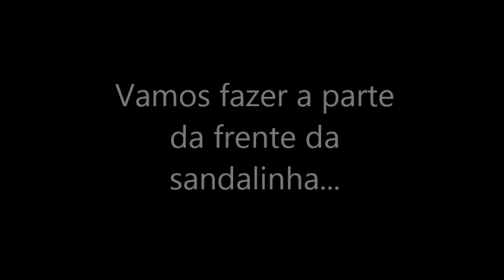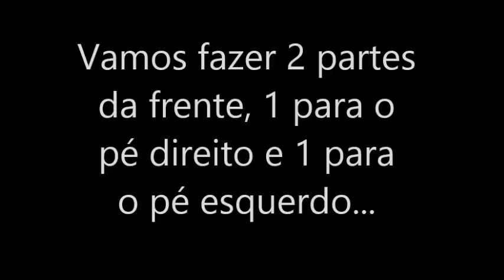Versão CANHOTO: Sandálinha KARINE de Crochê - Tamanho 11 e 12 cm - Crochet Baby Yara Nascimento